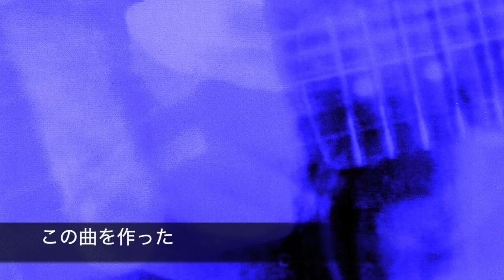【ボーカロイド】西武が負けた歌【シューゲイザー】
ボーカロイド・初音ミクによるシューゲイザーナンバー